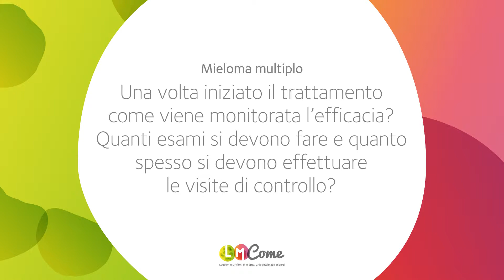Mieloma Multiplo: una volta iniziato il trattamento come viene monitorata l’efficacia?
- La frequenza con cui i pazienti vanno monitorati dipende dal trattamento e dalla fase del protocollo di terapia in cui si trovano. Di norma, a ogni ciclo di terapia si fa una rivalutazione della malattia con esami del sangue e/o delle urine o, in assenza della componente monoclonale ovvero il marcatore tumorale, si deve esaminare il midollo osseo. La frequenza dei controlli dipende anche dal tipo di risposta al trattamento.
Risponde il Dr. Roberto Mina